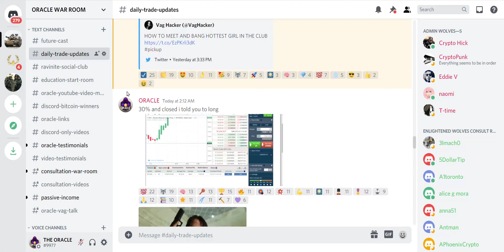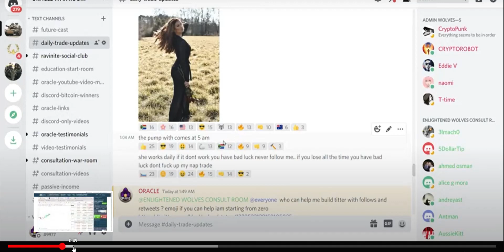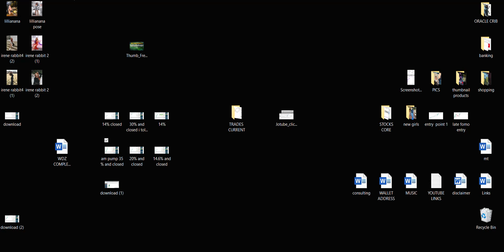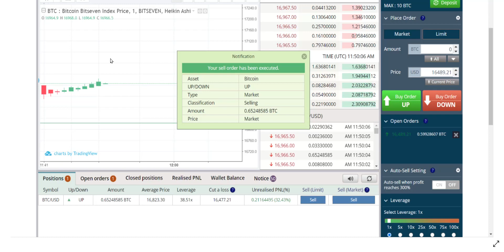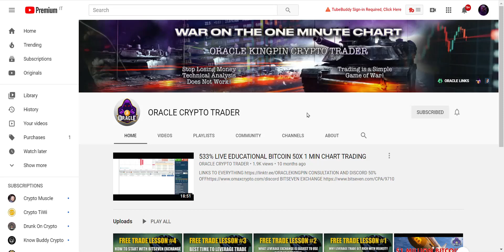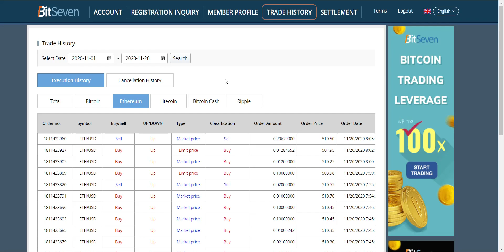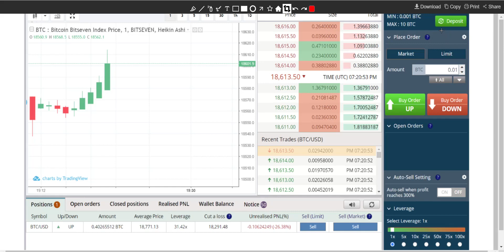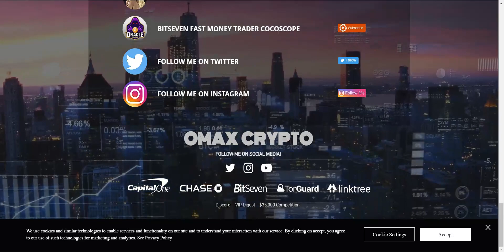EDUCATIONAL FREE BITCOIN VELOCITY TRADE LESSON #5 EDUCATIONAL VIDEO